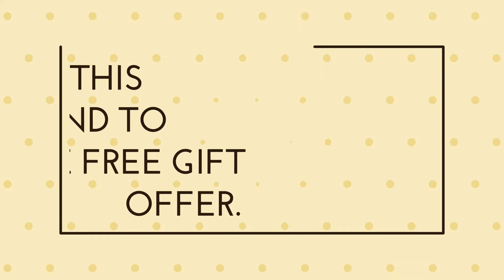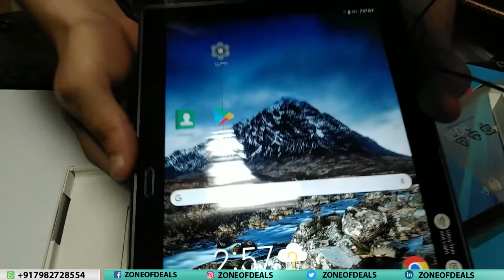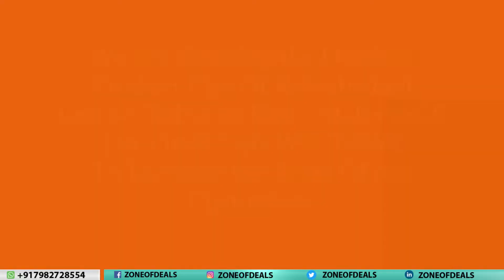Lenovo Tab 4 10 Plus - Refurbished Tab - 10 inch Tablet Unboxing - Tablet For Students - Zoneofdeals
Only In Rs.5,499/- (New Condition, Refurbished)
Check Original Images & Then Buy With Confidence. Plus get Cash Back offers & Free gifts

Buy Lenovo Tab 4 10 Plus -  10inch Tablet With 3GB RAM +16GB -  Tablet For Students | Refurbished Tablet | New Condition  and Get Free Gifts + Discount Coupons + Cash back Offers.

Product Type: 10 inch Tablet, Lenovo Tablet for students
Model Number:  Lenovo Tab 4 10 Plus, Lenovo 10 Tablet, Lenovo TB-X704L,

Please send your comments for More Apple Ipad, Apple Tablet For Students, Samsung 4g tablet, Lenovo Tablets and Lenovo Tablet Spare Parts & Lenovo Refurbished Laptops &  Mobile Spare Parts Required. We will try to fulfill your requirement.

Regards